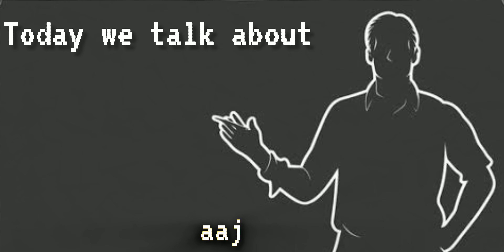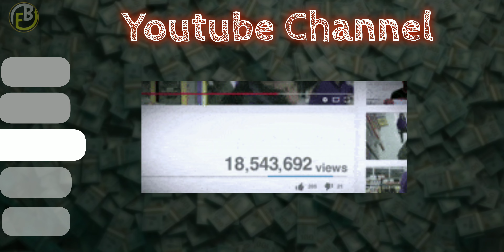5 Passive Income Ideas for College/School students 🤑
5 Passive Income Ideas for College/School students 🤑

5 passive income ideas
top 5 passive income ideas
5 passive income investment
how to earn money in college
how to earn money school students